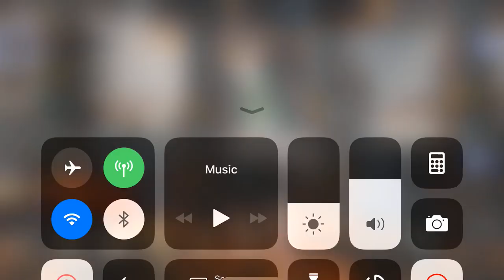BLADE 2 Android Gameplay (Unreal Engine 4) (KR)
DOWNLOAD